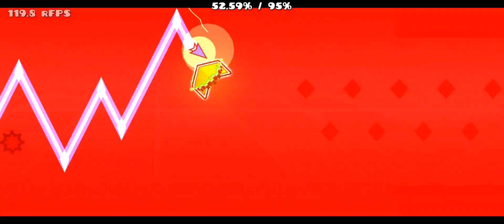ZXCircleS(High Easy Demon)→Mobile 120hz